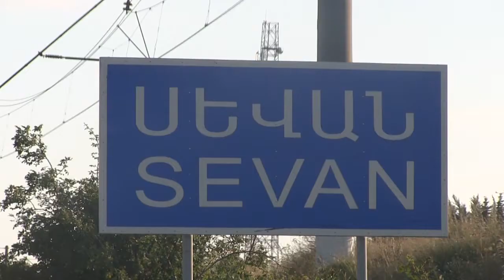Սևանի ներհամայնքային ճանապարհների կառուցման և վերանորոգման համար 2.7 մլրդ դրամ է անհրաժեշտ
Քաղաքի փողոցների և ներհամայնքային ճանապարհների ընդհանուր մակերեսը 61 հազար մետր է, որից  40 տոկոսը կամ 24 հազար մետրը դեռևս գրունտային է: Այդ ճանապարհների կառուցման համար, ըստ քաղաքապետարանի, անհրաժեշտ է 1,7 մլրդ դրամ